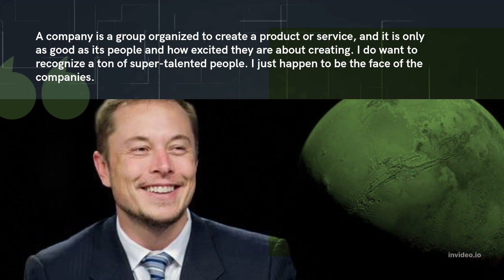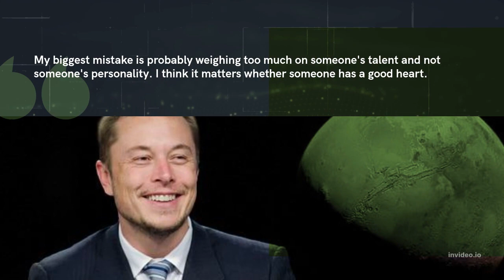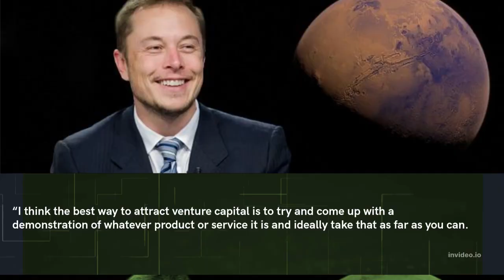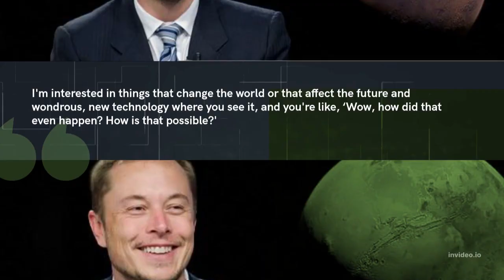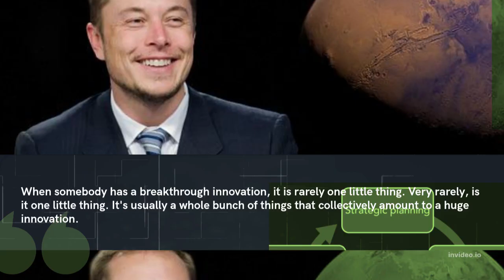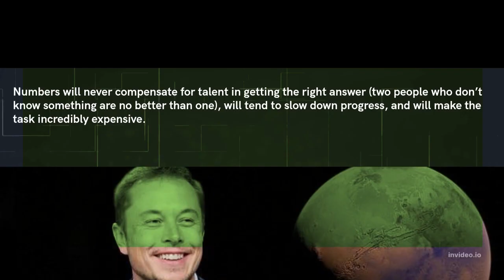Things Elon Musk Said That Will Change Your Life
In this video have quotes Elon Musk explains his approach of hiring people in his companies. Elon also explains some of the top qualities he looks for in each candidate and how he's able to figure out the best talent for each particular task. Enjoy!

In 2002, Musk began his quest to send the first rocket to Mars—an idea that would eventually become the aerospace company SpaceX.

He ran into a major challenge right off the bat. After visiting a number of aerospace manufacturers around the world, Musk discovered the cost of purchasing a rocket was astronomical—up to $65 million. Given the high price, he began to rethink the problem.

“I tend to approach things from a physics framework,” Musk said in an interview. “Physics teaches you to reason from first principles rather than by analogy. So I said, okay, let’s look at the first principles. What is a rocket made of? Aerospace-grade aluminum alloys, plus some titanium, copper, and carbon fiber. Then I asked, what is the value of those materials on the commodity market? It turned out that the materials cost of a rocket was around two percent of the typical price.”

Instead of buying a finished rocket for tens of millions, Musk decided to create his own company, purchase the raw materials for cheap, and build the rockets himself. SpaceX was born.

Within a few years, SpaceX had cut the price of launching a rocket by nearly 10x while still making a profit. Musk used first principles thinking to break the situation down to the fundamentals, bypass the high prices of the aerospace industry, and create a more effective solution.

First principles thinking is the act of boiling a process down to the fundamental parts that you know are true and building up from there.

Elon Musk delivers an inspirational speech. Listen to the end for the most life changing quote of all-time. Don't let anyone ever tell you that you cannot achieve your dreams. Elon Musk has faced more failure than 99% of people on this planet, yet still pursues his dreams and believes in himself.

On May 30th, SpaceX made a historic launch. Delivering 2 NASA astronauts to the International Space Station, and returning the rocket back to earth. Listen to one of the greatest minds to ever walk this earth!